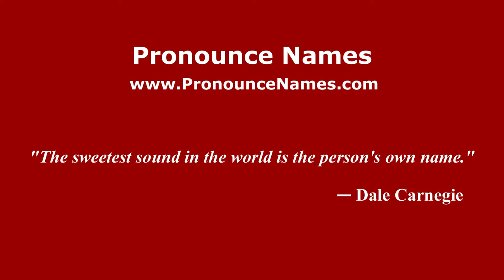How to pronounce Nino Pagot (Italian/Italy) - PronounceNames.com